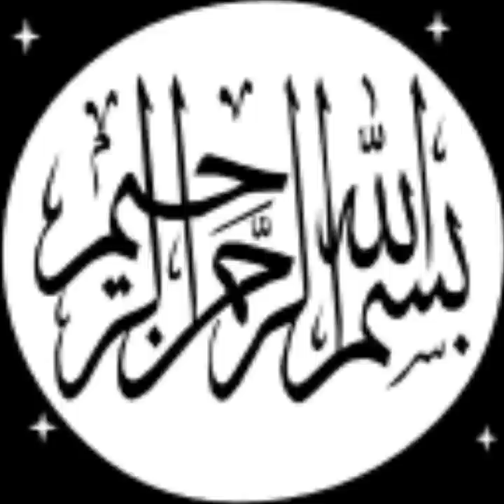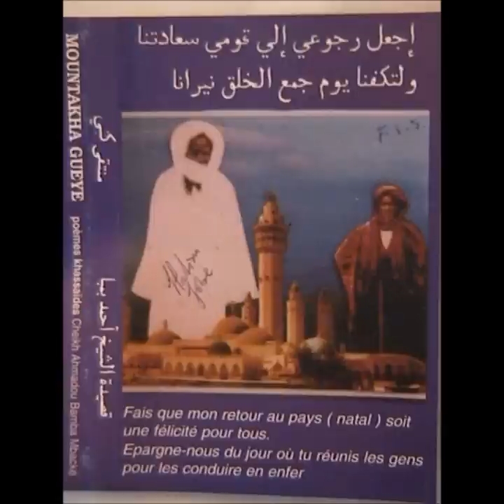Serigne Mountakha Gueye - Poems of Sheikh Ahmadou Bamba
Benefits in religious songs on the works of Sheikh Ahmadou Bamba Mbacke {R.A}

1. Kataba Laahwu (Kawin Liyal) _ Busra Lanaa _ Walaahat Karamna
2. Jaawartu _ Madal Habiiru _ Lisaanu Sukkrii _ Hattaaba Halbiyaa